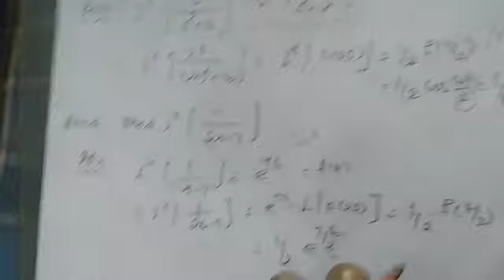Inverse Laplace Transform problems part1